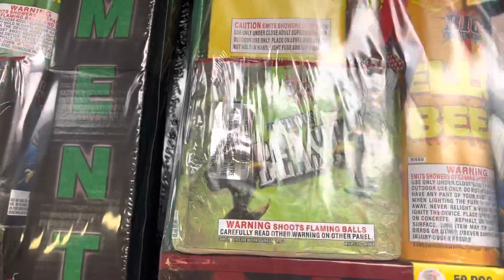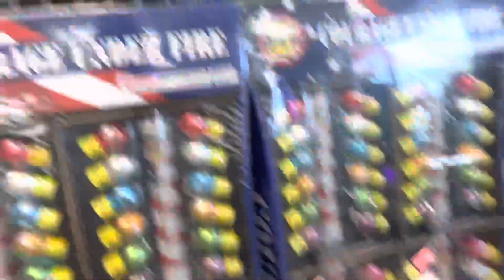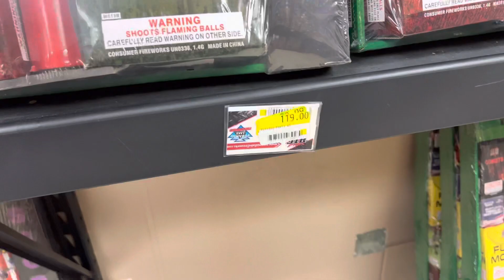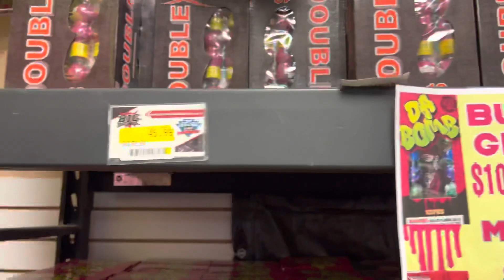Pyramid Lake Fireworks I 80 Smoke shop, Super close Fireworks to Nor cal pyros. High $ but save gas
This place is the closest fireworks store to pyros in north California. Prices are a bit high, might be worth making the drive Bad Jacks in Schurz for better prices and selection.

 where to buy fireworks in tahoe fireworks in reno, fireworks in sacramento